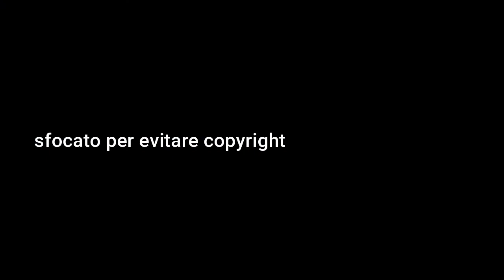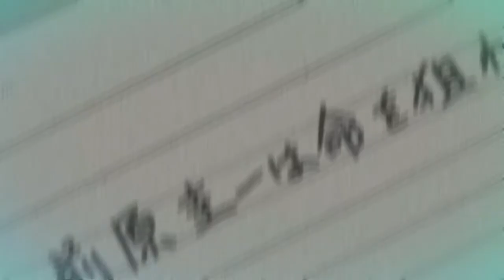un VERO anime horror recensione higurashi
oggi parleremo dell'unico horror che ho visto
i miei social